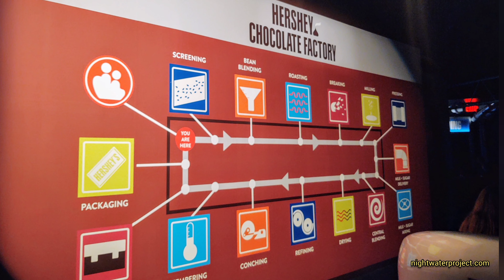Hershey Chocolate World Ride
Some pictures of the Hershey Chocolate World Ride located inside of Hershey Chocolate World in Hershey, Pennsylvania.

"reimagining mainstream music"